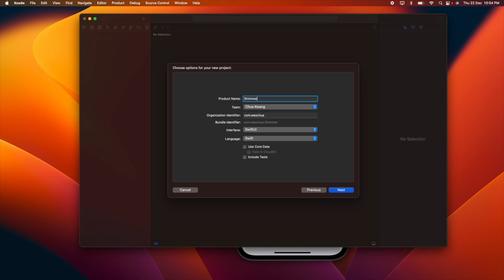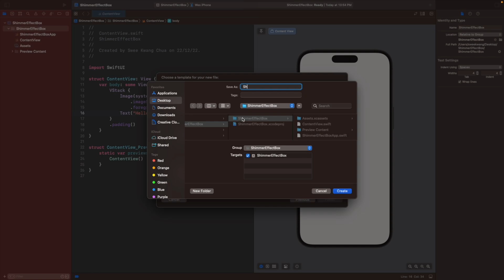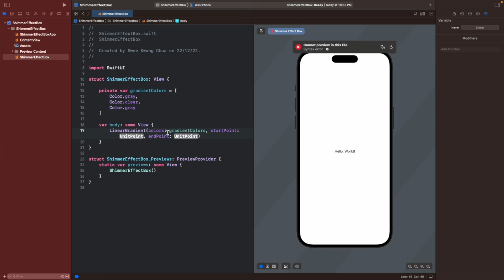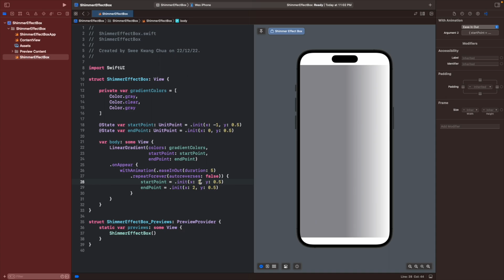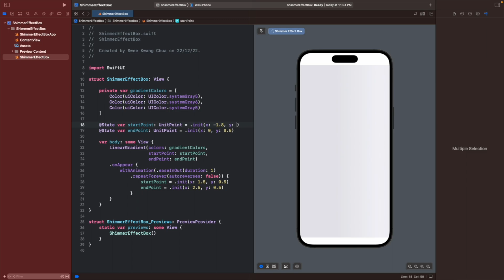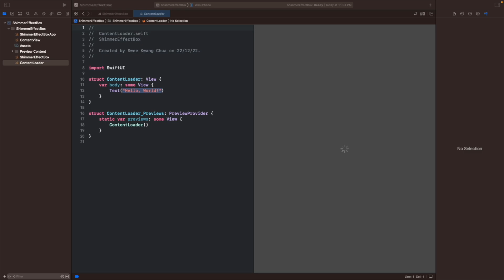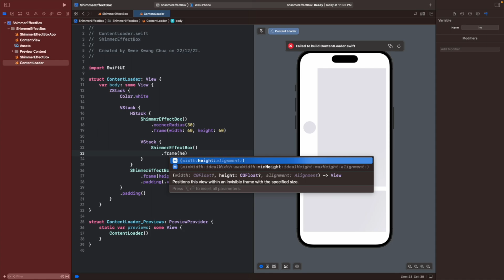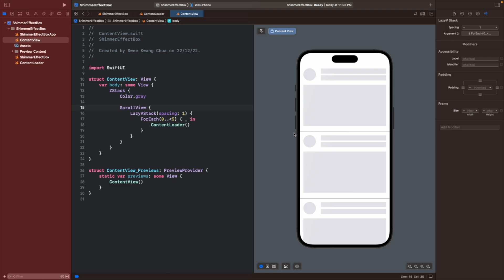Create a Shimmer or Loading Effect in SwiftUI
You will learn how to create a shimmer effect or loading effect using SwiftUI without using any library. You will explore how to create linear gradient and animating them to create this shimmer or loading effect that can be found in Facebook, Instagram, LinkedIn and other social media. We will be going through a step-by-step process of setting up.

There is no start project or completed code available.

*🕛 Outline*
0:00 What will you be making?
1:15 Create Linear Gradient
4:24 Horizontal Shimmer Effect
8:09 Diagonal Shimmer Effect
9:25 Create Content Loader